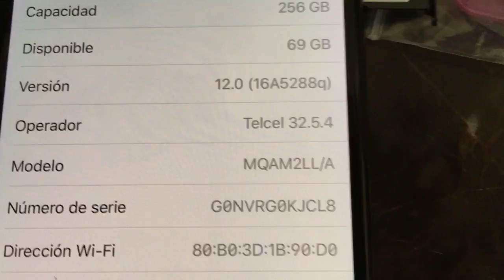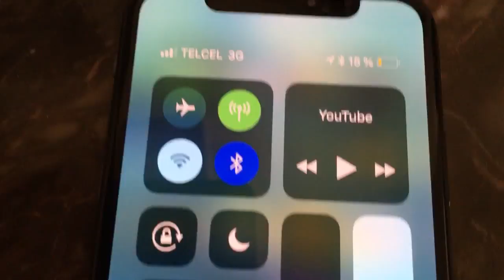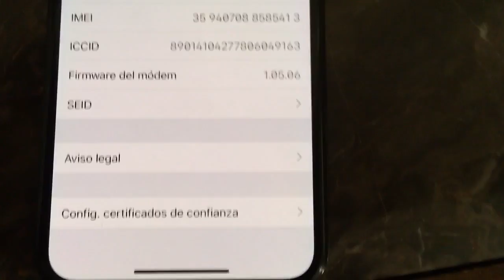R SIM 12 FUNCIONANDO EN iOS 12 SI SE PUEDE ACTUALIZAR!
DONDE COMPRAR (LLEGA EN 1 DÍA EN  MÉXICO)